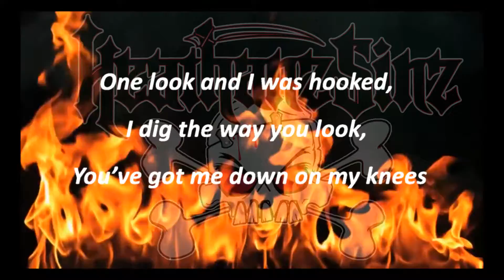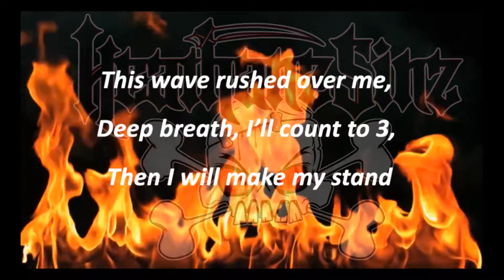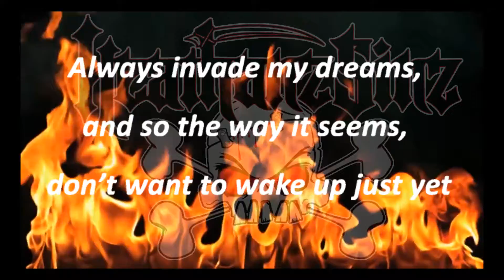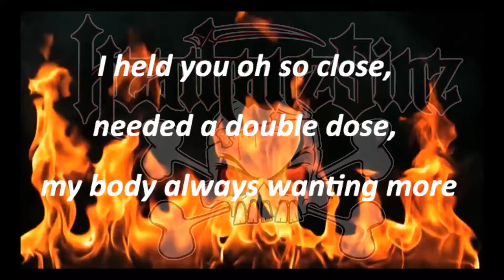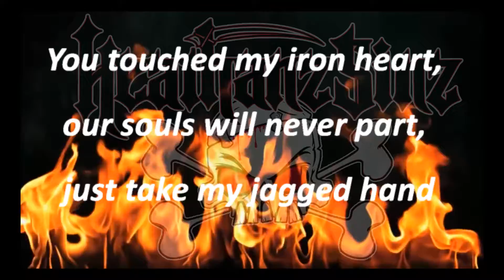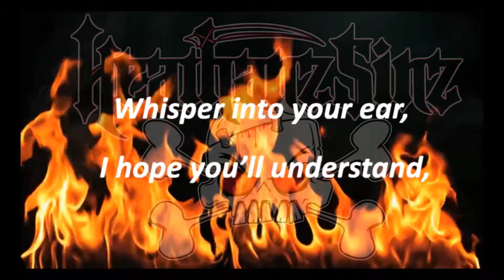Heathanz Sinz - Horizontal Hitman - LYRIC VIDEO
Horizontal Hitman by Heathanz Sinz
Written by Randy Larocque and Lead Guitar by Jeff Kinsley